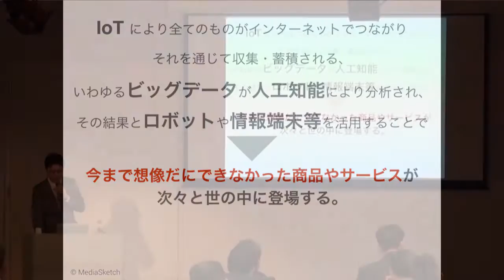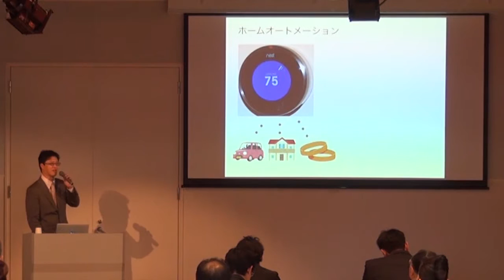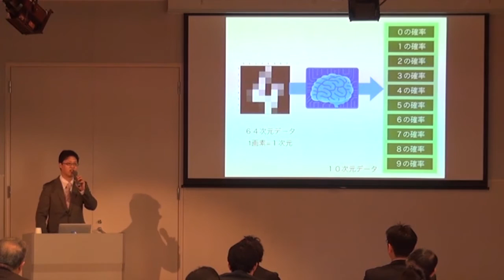【ダイジェスト】講師：伊本 貴士 「サイバー大学IT・ビジネスセミナー」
2016年度 第2回 サイバー大学IT・ビジネスセミナー
「第４次産業革命時代のIoT・人工知能ビジネス戦略」

メディアスケッチ株式会社　代表取締役で、本学客員講師の伊本 貴士氏が、IoT・人工知能をビジネスとして如何に取り入れ成長するか、マネジメントおよび技術の観点から講演しました。

■ソフトバンクグループの通信制大学「サイバー大学」